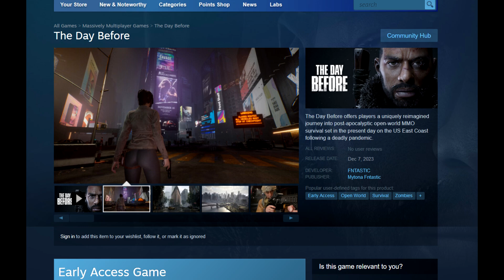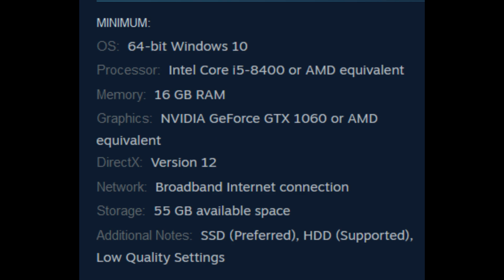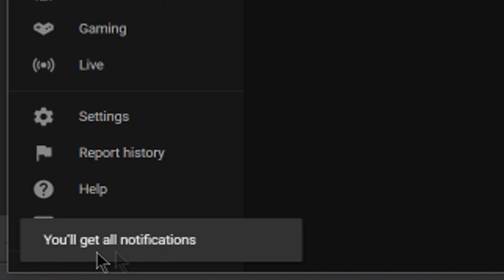THE DAY BEFORE IS ALIVE - HUGE NEWS REVEALED, OUT VERY SOON, SYSTEM REQUIREMENTS + MORE DETAILS!